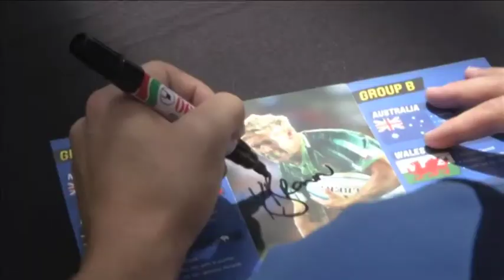NMB Sevens Captain Signing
On Tuesday 03 December , 15 captains of the Sevens teams in Port Elizabeth for the Nelson Mandela Bay Sevens attended a signing session at the Green Acres Mall. The players interacted and gave the city's rugby fans the opportunity to get up close and personal to the world's best sevens players.